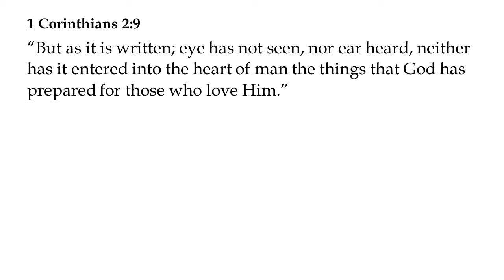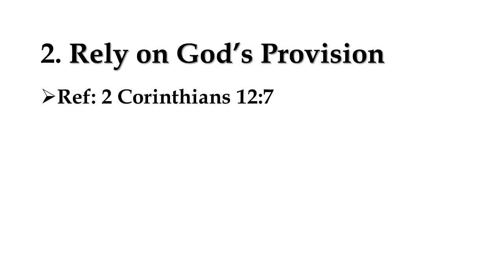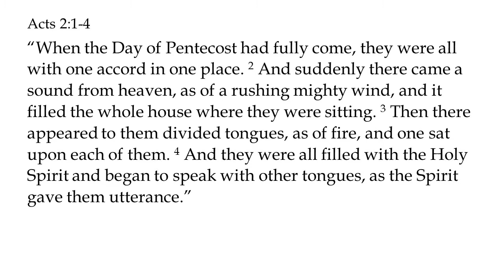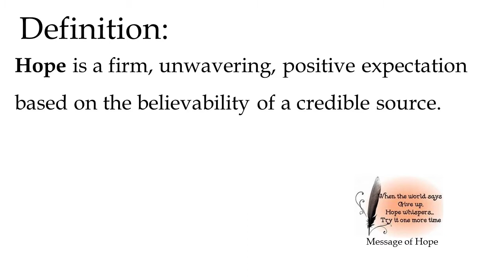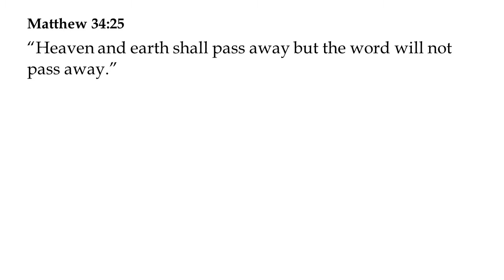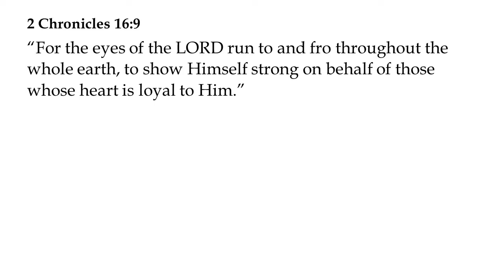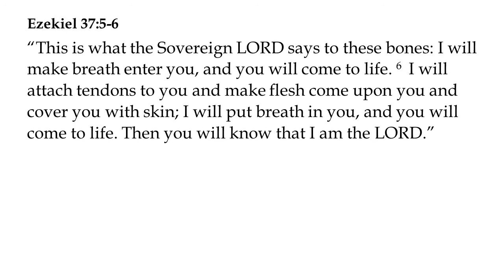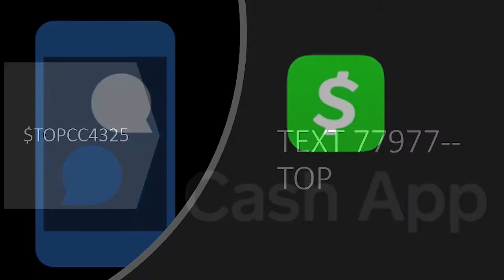Tabernacle of Praise Christian Church Sunday Service August 8, 2020